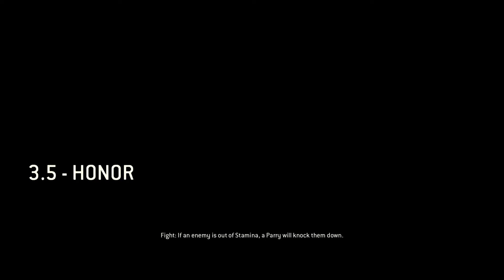[17] For Honor | Walkthrough Gameplay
Don't know how this never got posted but here it is.